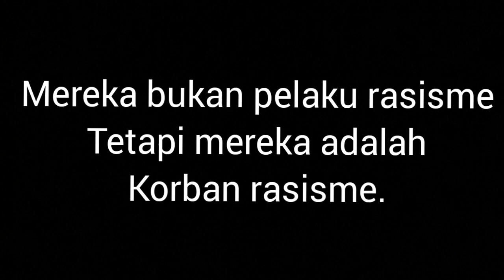Solidaritas mahasiswa tambrauw jayapura untuk pembebasan 7 tapol di kalimantan..